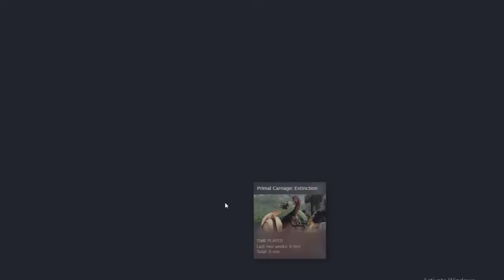Primal Backlog: Extinction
This time it's shooting dinosaurs with guns and shooting guns with dinosaurs, and also eating people with dinosaurs in Primal Carnage.